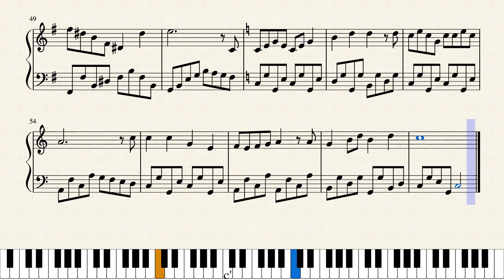A simple happy song by Brian M. Dean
The general idea was computer generated, but I put a lot of work into trying to improve it.  So it's 90% me, 10% computer.